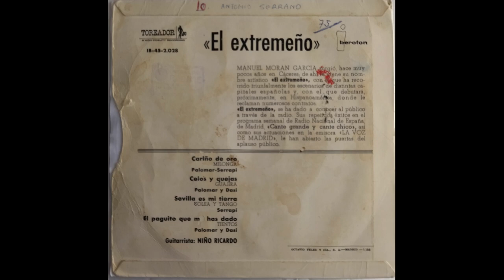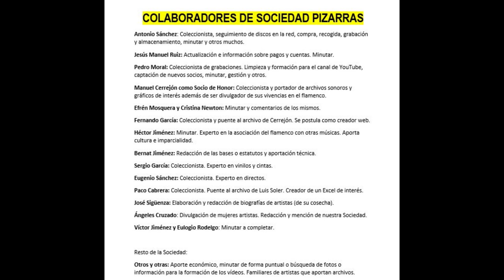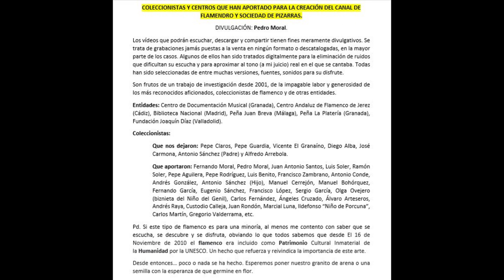Vinilo 99% EL EXTREMEÑO CON NIÑO RICARDO 1958-1960 4 CANTES ARCHIVO CERREJÓN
EL EXTREMEÑO.
Juan Antonio Santos asegura que El Extremeño grabó en discos de pizarra para la casa Montilla, motivo por el cual he decidido incluirlo en Flamendro.